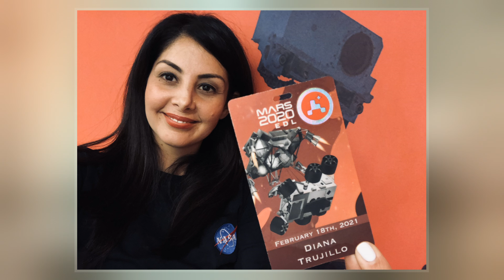Diana Trujillo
Lady Diana Trujillo Pomerantz is a Colombian aerospace engineer at the NASA Jet Propulsion Laboratory. She currently leads the engineering team at JPL responsible for the robotic arm of the Perseverance rover. On February 18th 2021, Trujillo hosted the first ever Spanish-language NASA transmission of a planetary landing, for the Perseverance rover landing on Mars.